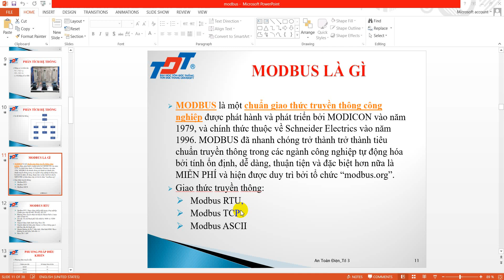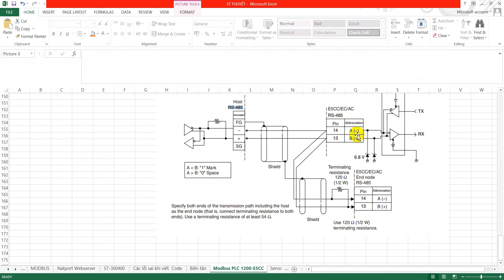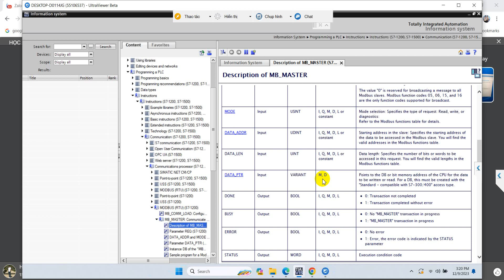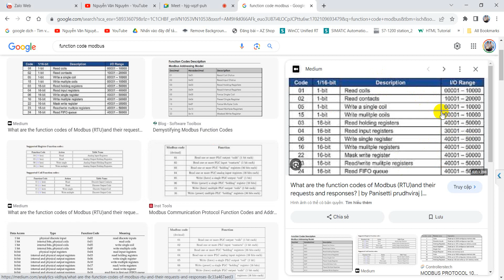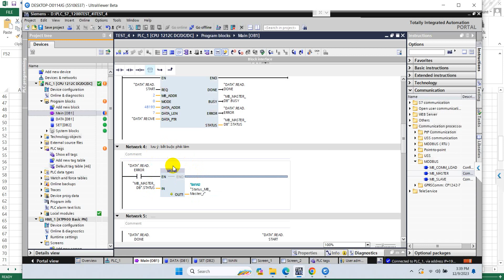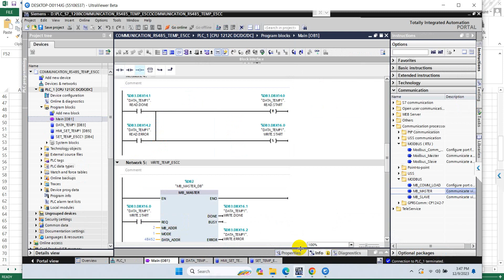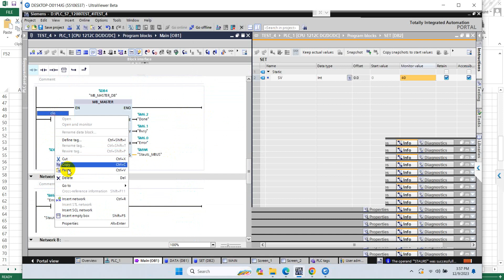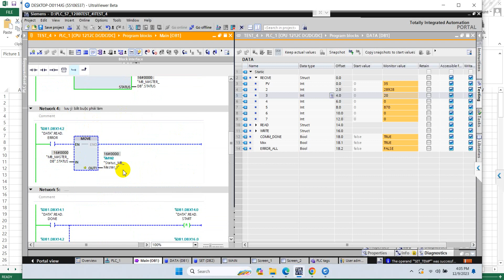[Học Lập Trình PLC Theo Chủ Đề] Part#3.0 Truyền Thông Modbus RTU PLC S7-1200 With Omrom E5CC